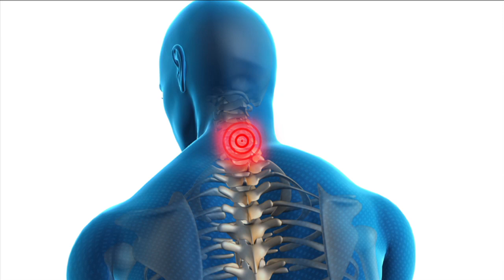Fixing the Pain in Your Brain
It's one of the worst pains know to man, but it was unknown to Tina Shores, until she fell victim to trigeminal neuralgia.

"They say it's worse than childbirth which I can't verify because I never had children but if it's anything like that I don't want to ever have children."

"It really is intense pain in the face that is literally so bad that people can't eat. So literally some patients will almost starve to death. Because they can't eat, they can't talk. Any movement in their face causes pain," says Dr. Dean Lin, a neurosurgeon with Lee Memorial Health System.

Tina's head may have been driving her crazy, but there was a valid medical explanation for her suffering

"It's actually caused by a vascular compression on the fifth nerve, the trigeminal nerve, as it exits the brainstem," says Dr. Lin.

There is usually a blood vessel sitting on top of the nerve. As it pulsates it gives off constant, shooting pain. Many patients make trips to multiple doctors and dentists before finding the problem. The next step is fixing it.

"The definitive surgery is not for everybody. It's where we actually go into the back of the skull, the back of the brain, and we basically put a Teflon sponge between a blood vessel in the nerve," says Dr. Lin.

Older patients may choose a less invasive procedure, which doesn't require opening the skull. But it does have a common side effect.

"There are other techniques, percutaneous techniques where we actually insert a needle into the nerve and we burn the nerve. It leaves the face very numb, but it takes care of the pain," says Dr. Lin.

Tina opted to have the sponge put in to separate the nerve and blood vessel.

"They go in behind your right ear or they did mine."

The difference was immediate.

"After the surgery I had not another pain, no symptoms from the surgery or the scar," says Tina.
For trigeminal neuralgia patients like Tina, surgery was crucial to fixing the pain in her brain.